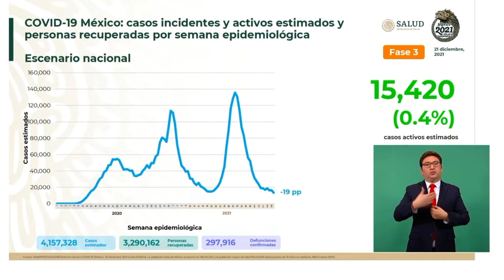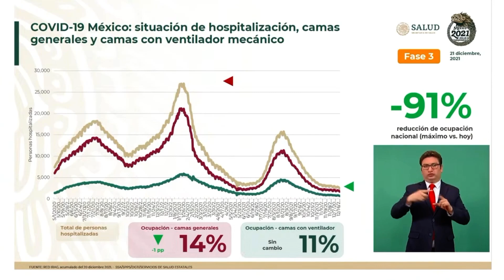🦠😎 LÓPEZ GATELL : La pandemia va a la baja en MÉXICO 🇲🇽 | México registra un descenso sostenido